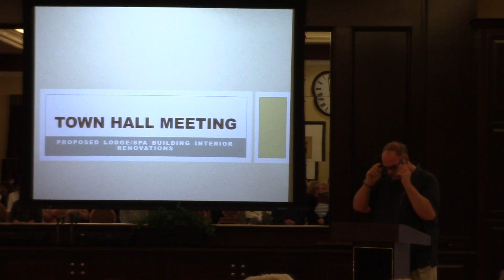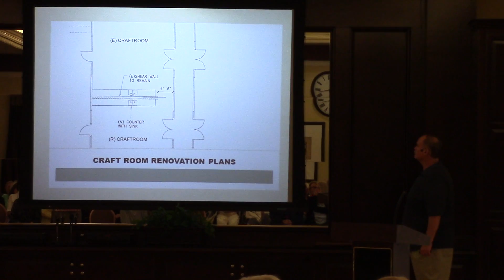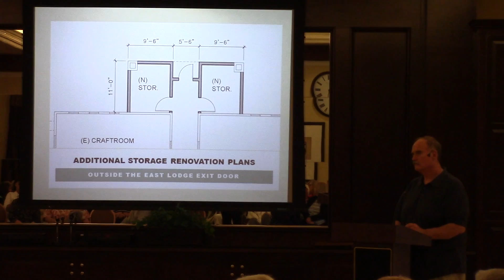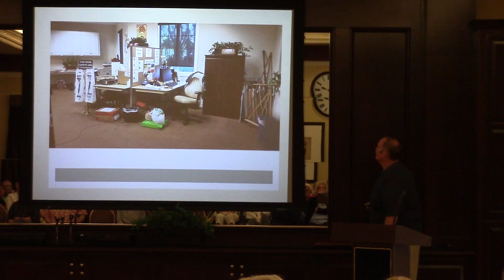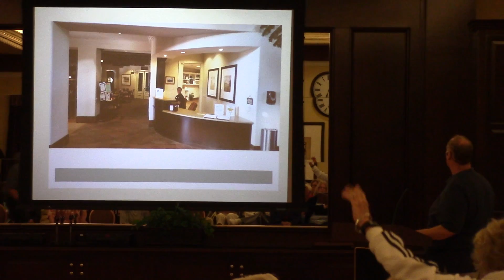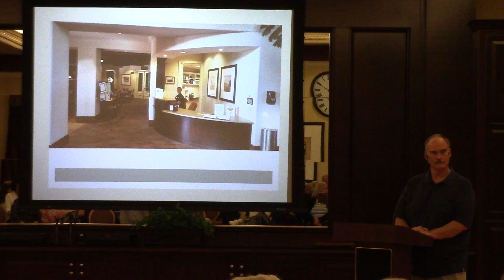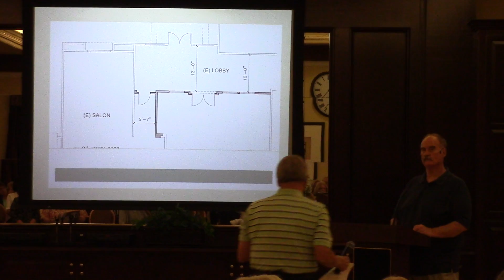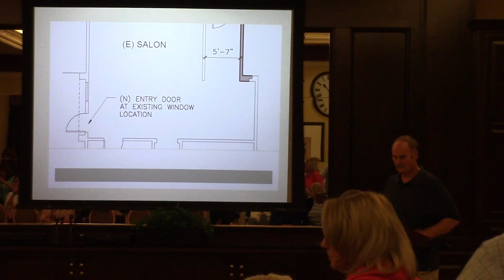2016-05-24_Town_Hall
Interior Renovation Town Hall